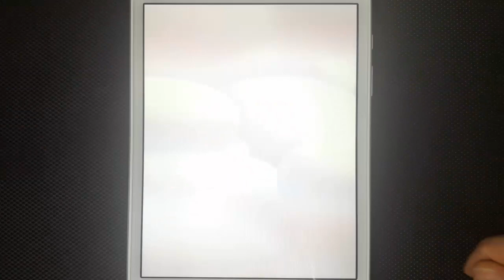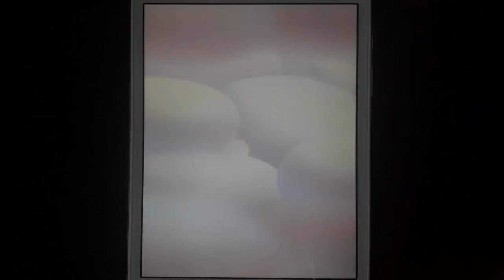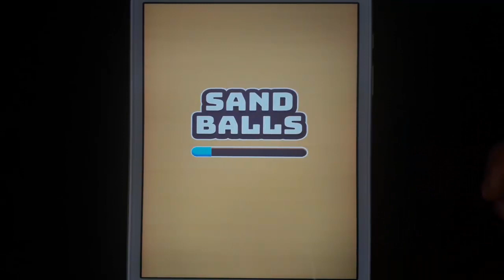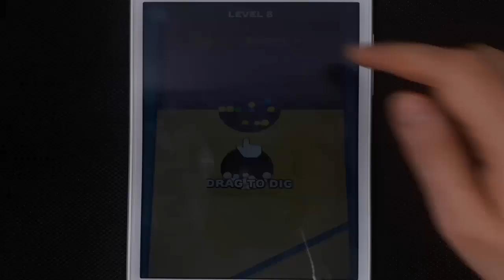Angry Birds Dream Blast, Miraculous Ladybug, Subway Surfers, Gibbets Bow Master, Jumanji, Sand Balls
Buzzy Gameplay Angry Birds Dream Blast, Miraculous Ladybug, Subway Surfers, Gibbets Bow Master, Jumanji, Sand Balls Play Best Android Games and Play Best ipad ios Games Watch :)

Angry Birds Dream Blast, Miraculous Ladybug & Cat Noir, Subway Surfers, Gibbets Bow Master, Jumanji: Epic Run, Sand Balls Best Android Games and Best ios Games Watch. Android Gameplay and ipad Gameplay Buzzy  Channel Now Watch !